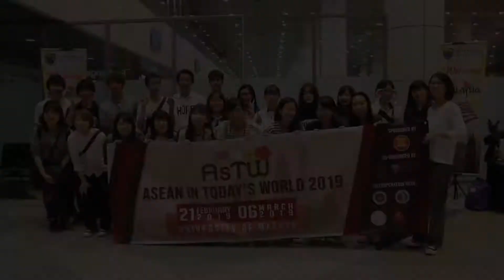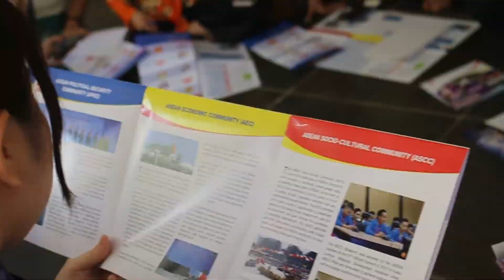AsTW 2019 Recap